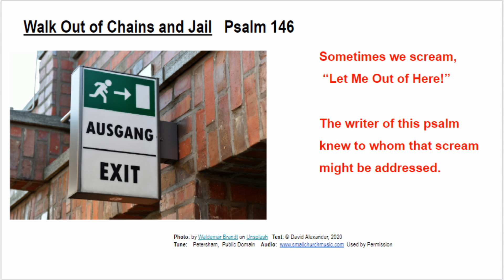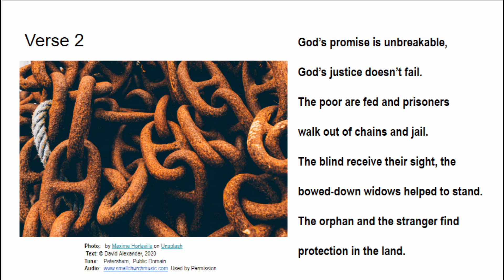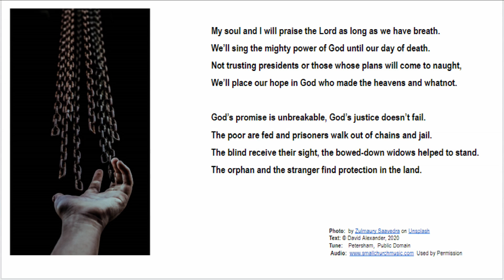Psalm 146 Walk Out of Chains and Jail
A song of celebration and faith